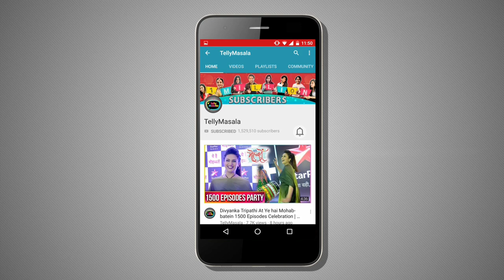Bepannah NEW ENTRY Taher Shabbir aka Arshad EXCLUSIVE Interview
Click on the video to check out Taher Shabbir aka Arshad's exclusive interview talking about his role in Bepannah exclusively on Tellymasala.

Reporter: Neha Singh
Cameraperson: Deepak Prajapati
Editor: Sunil Dhanve